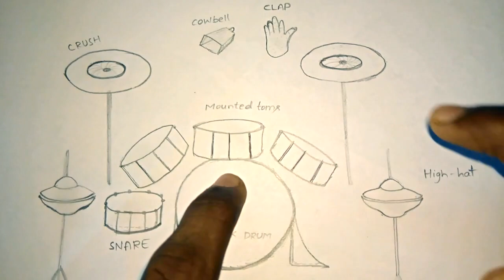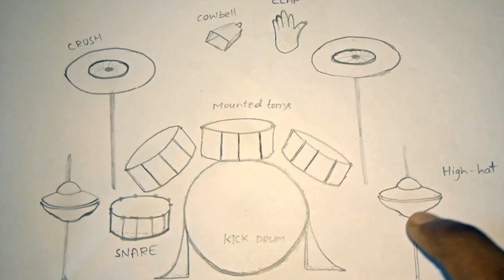paper drums 🥁🥁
Hello guys my name is RAMESH, this channel is all about making memories and posting that content here, it is mostly related to travel and nature videos, and i play music aswell i might post that too

i shoot videos with my GOPRO hero8, IPHONE 11and edit on my PHONE only